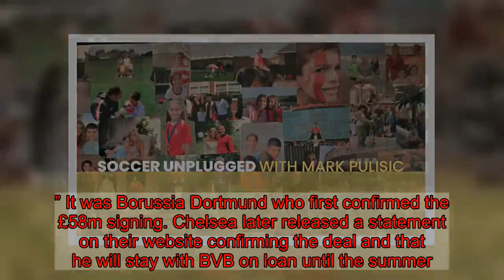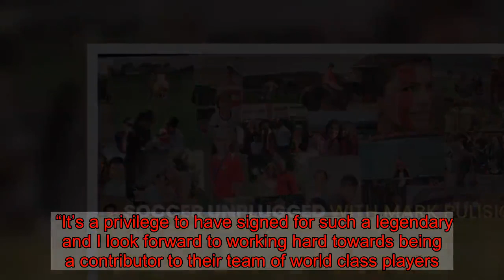Christian Pulisic wears MAN UTD shirt in dad's pictures... he joined Chelsea TODAY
Pulisic, 20, sealed a £58million move to Stamford Bridge on Wednesday morning. But if his dad’s pictures are anything to go by then the American was not a Chelsea fan during his childhood. Pictures from the website of Soccer Unplugged podcast with Mark Pulisic show images of the winger in Manchester United colours growing up. **PREDICT FIVE RESULTS AND WIN £25,000 - FREE TO PLAY HERE** The podcast covers a wide range of topics including youth development in the United States and overseas, college soccer, professional soccer and international competitions. A collage of images was used on the first episode of the podcast, a few of them containing Pulisic in a Manchester United kit. He can even be seen on his dad’s shoulders outside Old Trafford in one photo. In early 2018, Pulisic revealed that he was a big fan of United during his childhood. “Yeah, I was. I was definitely a big fan,” he told ESPN. “Of course, right now I am under contract with Dortmund and I'm not looking around or doing anything like that so I'm very focused there. But, yeah, it's cool to hear all this stuff! “Of course, the Premier League is an unbelievable league. You never know in football what can happen, so right now, I'm focused with Dortmund, and yeah, that's that.” It was Borussia Dortmund who first confirmed the £58m signing. Chelsea later released a statement on their website confirming the deal and that he will stay with BVB on loan until the summer. It read: "Chelsea Football Club and Borussia Dortmund have today agreed terms for the permanent transfer of Christian Pulisic." Pulisic will spend the rest of the campaign on loan with Dortmund before linking up with the Blues ahead of the 2019/20 season. Chelsea director Marina Granovskaia said: ‘We are delighted to have signed one of Europe’s most sought-after young players. Christian has shown his quality during a fantastic spell in Germany and at just 20, we believe he has the potential to become an important Chelsea player for many years to come. We look forward to welcoming him to Stamford Bridge in the summer and wish him and Dortmund every success for the remainder of the season.’ Pulisic also released a statement in which he thanked Borussia Dortmund for the time they spent together. He also expressed his excitement at working with Maurizio Sarri. “In the summer of 2019, I move on to Chelsea and to a new competition, the English Premier League," he wrote. “It’s a privilege to have signed for such a legendary and I look forward to working hard towards being a contributor to their team of world class players. Looking forward to working with Maurizio Sarri and his technical team.”